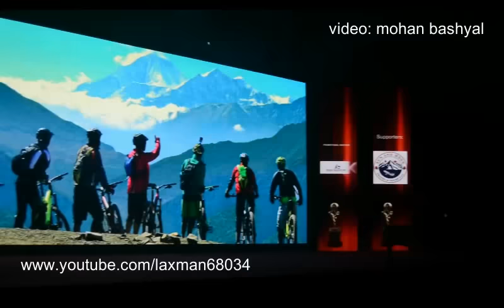9th Nefta Film Award 2016 Dubai || दुबईमा भएको नवौ नेफ्टा अवार्ड को झलकहरु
9th Nefta Film Award 2016 Dubai || दुबईमा भएको नवौ नेफ्टा अवार्ड को झलकहरु